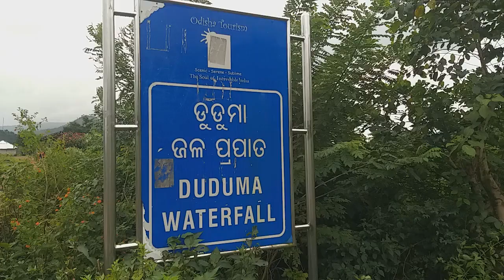Duduma | Duduma waterfall | duduma picnic spot | Gyanrasmi videos | duduma Waterfall koraput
Duduma Waterfall is situated in the border of Koraput (Odisha) and Visakhapatnam (Andhra Pradesh) districts of India.
Location
Koraput District, Odisha, India and Visakhapatnam District, Andhra Pradesh, India
Coordinates
18°31′6.68″N 82°27′12.83″E
Type Horsetail
Total height 157 meter
Number of drops 1

This horsetail type waterfall is 175 metres (574 ft) in height and is formed by the Machkund river. It has two sub-waterfalls, one on the Odisha side and the other on the Andhra Pradesh side.[citation needed] Duduma is about 92 km from Koraput and about 177 km from Visakhapatnam.

Machhakund (Duduma) Hydroelectric Project is located near Duduma Falls.[4] It is a collaborative project between the Government of Andhra Pradesh and the Government of Odisha. The project, consisting of 6 units, has an installed capacity of 120 MW.

Machkund is a pilgrimage destination. The aboriginal tribe of Bonda, Gadaba, and paraja's live near this waterfall.

Even though Odisha is settled on the eastern arm of India, the state knows how to attracts tourists travelling from across the globe to its natural vibrancy. Talking of which, there is a waterfall in the Badigada village of Koraput district that is known as one of the highest waterfalls in India, Duduma Waterfall. This waterfall finds its origin from the River Machkund and its water is the backbone of the Machkund Hydro Electric Power Project. The waterfall is considered one of the best tourist spots

Duduma Waterfall | Duduma falls | Machkund river| Gyanrasmi videos | duduma Waterfall koraput odish